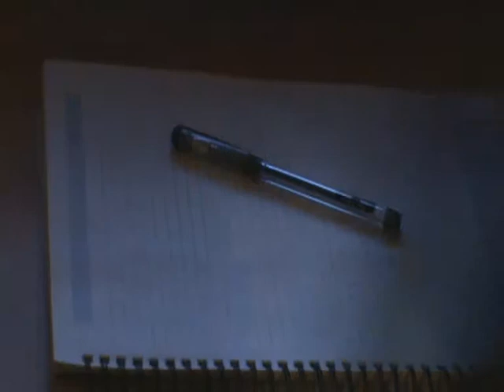Delta Hammond.wmv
Comms with Mememolly???